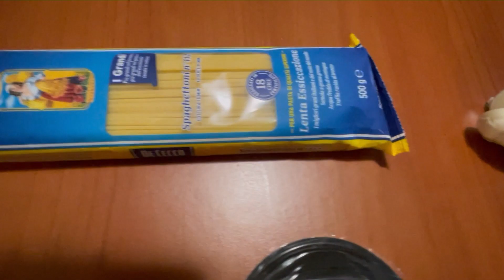Spaghetti alle vongole ricetta semplice ma buonissima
Buonissimmi spaghetti alle vongole. Vongole pescate nei nostri mari, mare adriatico.